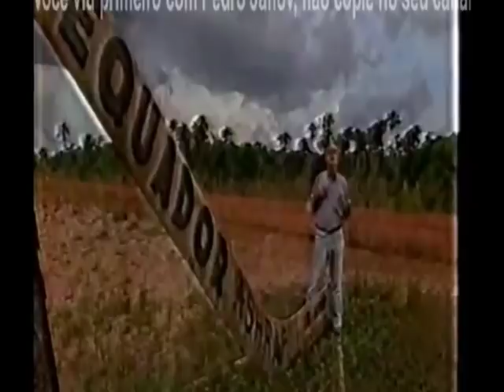NOSSOS HERÓIS DO NORTE